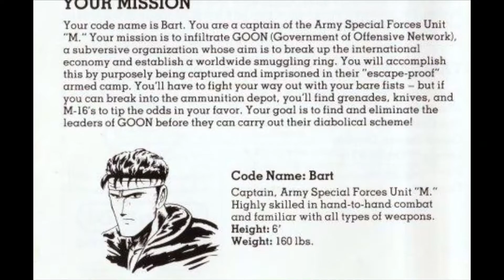P.O.W. Prisoners of War on the NES - NESfriend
What is a POW? Where do they keep POW's? Are people still named Bart? Would you work for GOON? Have you ever been captured by a foreign government? Have you ever been compromised as a government official? No? Congraturation.